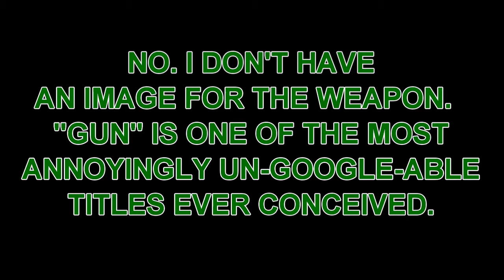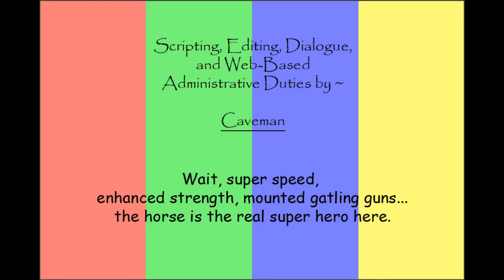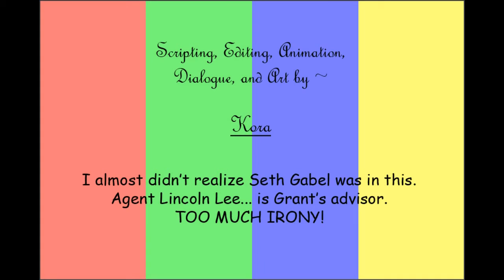Jonah Hex - A MediaWhorz Review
Today the MediaWhorz crew takes aim at the 2010 action-western, Jonah Hex, starring Josh Brolin as the titular DC Comics character.